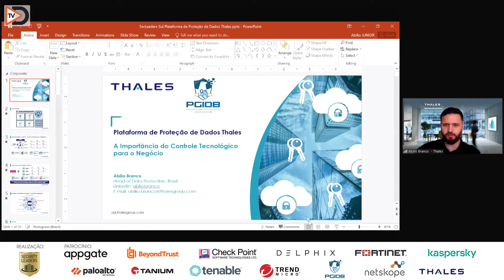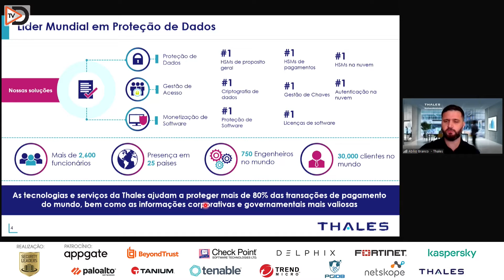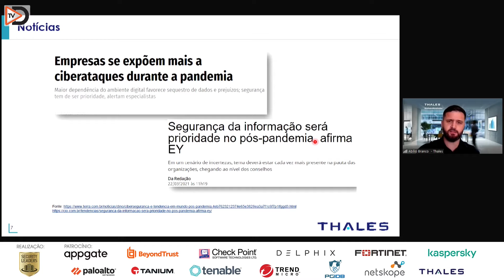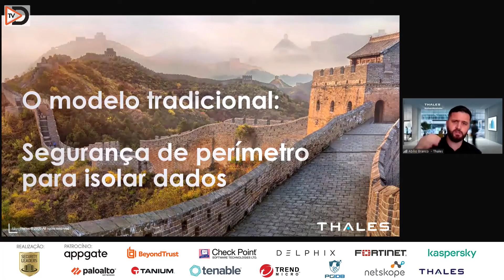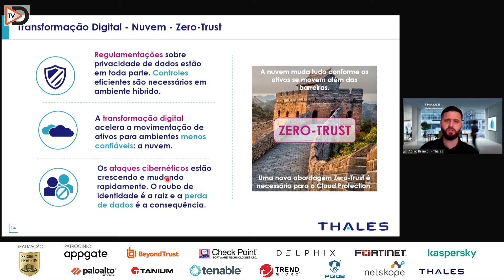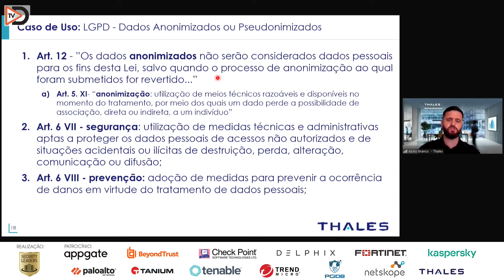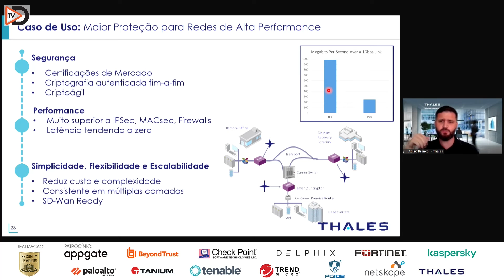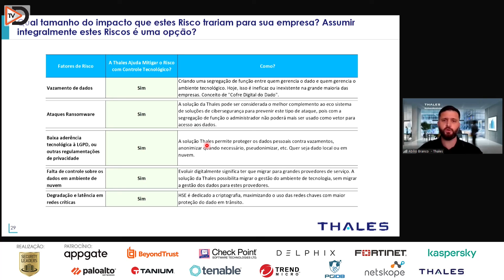Palestra: A importância do Controle Tecnológico para o Negócio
Dia: 20/08/2021

Abilio Branco, Head of Data Protection na Thales destacou em sua palestra o tema: "Os desafios da gestão de riscos cibernéticos e da proteção de dados. Os controles tecnológicos podem minimizar os impactos gerados pelos riscos".

Com o tema "Segurança e Privacidade alinhadas aos negócios", o Security Leaders Sul contou com 29 sessões, 56 palestrantes e painelistas em 14h30 de evento e com 784 inscritos. Além de reunir a comunidade regional de Segurança para debater os temas mais relevantes do setor.